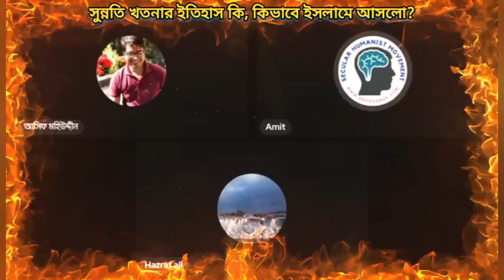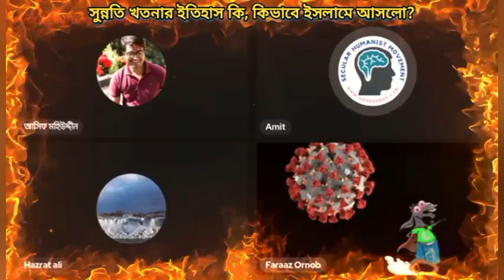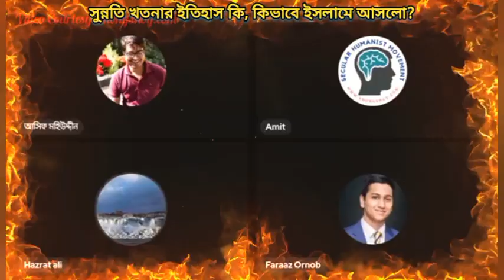সুন্নতি খতনার ইতিহাস কি, কিভাবে এটা ইসলামে আসলো?